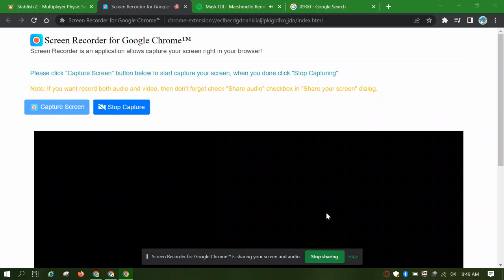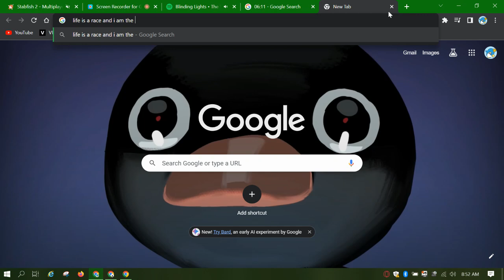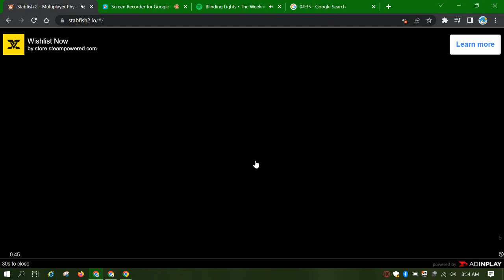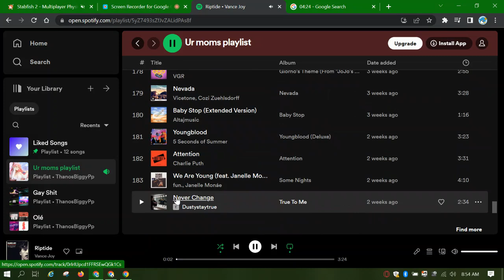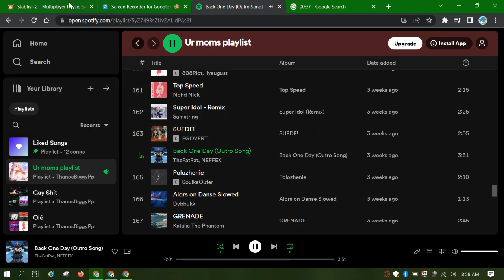Im Smarter Im Stronger Im Better I AM BETTER